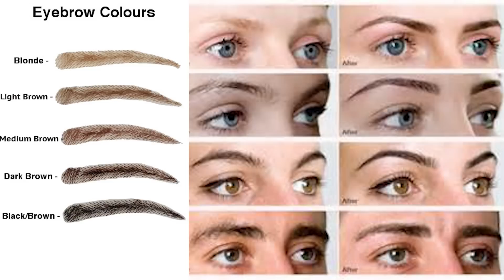WTF IS GLITTER BOOBS, LOLLIPOP LIPS, & LEG CONTOURING? Top 5 Crazy Styles // Fringe Binge | HISSYFIT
Monica has seen things that cannot be unseen in the fashion world, or better known as, Pinterest and Instagram where things can just get weird... Here is her top five weird fashion trends of the summer!